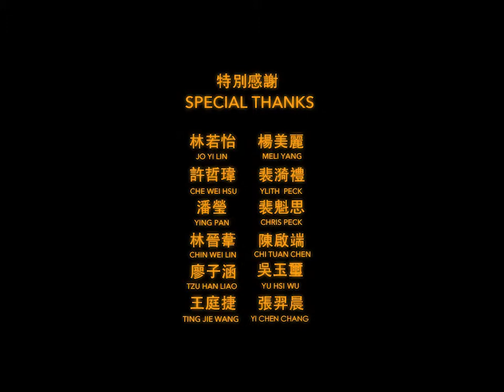去呷飽飽 The Night Market Fantasy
外國小孩Ｍike，偶然發現一本媽媽的舊相簿，和被勾起回憶的媽媽乘著歡樂的旋律回到過去的台灣夜市，展開交雜著濃厚人情味和罪餓卡路里的一場魔幻歌舞旅程。
     Mike, a foreign child, stumbles upon an old photo album of his mother, who brings him back with the memories to the Taiwanese night market in a joyful melody and embarks on a magical song and dance journey.​
      This film has been shortlisted for a number of awards and was publicly broadcast at the 2021 Irish Expatriate National Day Luncheon.

An Independent Animation.

Awarded BEST ANIMATION FILM at Europe Film Festival

Officially selected at Korea International Short Film Festival.

Officially selected at Lisbon Film Rendezvous.

Officially selected at Irish Expatriate National Day Luncheon

作詞 Lyricist 郭葭萲 Gigi Kuo
作曲 Composer 郭葭萲 Gigi Kuo
製作人Producer 郭葭萲 Gigi Kuo
配唱製作人 Vocal Producer 郭葭萲 Gigi Kuo
編曲 Arranger 郭葭萲 Gigi Kuo, 謝東良 Tung-liang, Hsieh
和聲編寫 Chorus Arranger 謝東良 Tung-liang, Hsieh / 郭葭萲 Gigi Kuo
錄音師 Recording Engineer 謝東良 Tung-liang, Hsieh
混音師 Mixing Engineer 謝東良 Tung-liang, Hsieh
鋼琴 Piano 郭葭萲 Gigi Kuo
演唱 Lead vocal 徐景蕓 Ching yun,Hsu
和聲 Background Vocal 郭葭萲 Gigi Kuo
口白 Narration 郭葭萲 Gigi Kuo / 徐景蕓 Ching yun,Hsu/ 陳侑也 Yuja Chen

身為吃貨和迪士尼粉絲，其實一直都想做個美食類和歌舞劇的動畫！
從小我家旁邊就有個夜市，對我來說，夜市美食是最能代表台灣的主體象徵。
至於為何設定主角Mike是外國人呢，因為想表現對於這些我們習以為常的生活文化有初見驚艷的感覺。